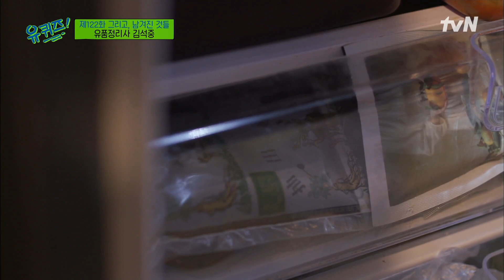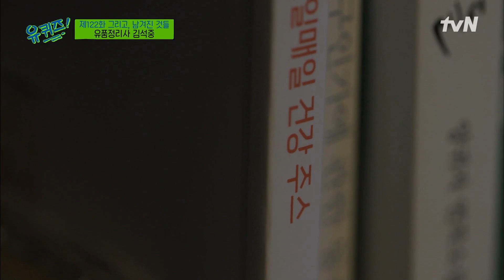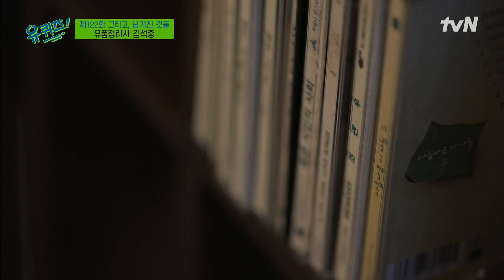고인의 삶이 녹아있는 물건들, 김석중 자기님이 고인의 성향을 파악하려는 이유?유퀴즈온더블럭 | YOU QUIZ ON THE BLOCK EP.122 | tvN 210908 방송